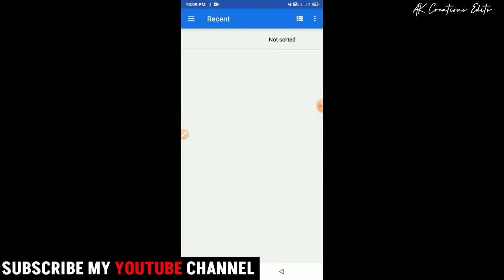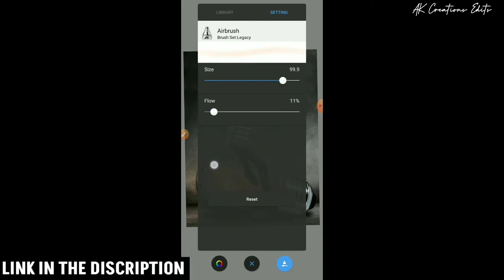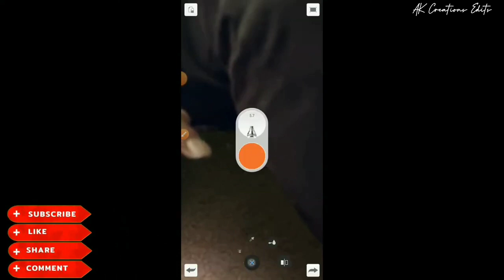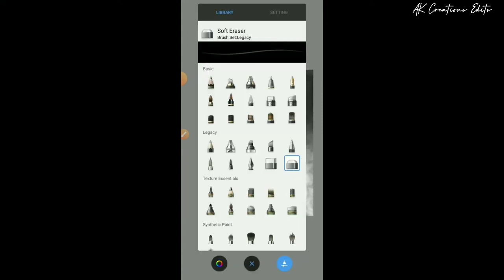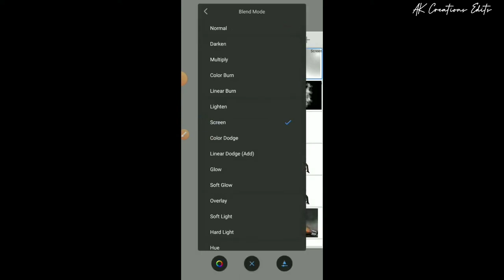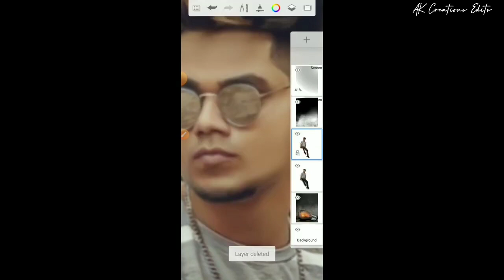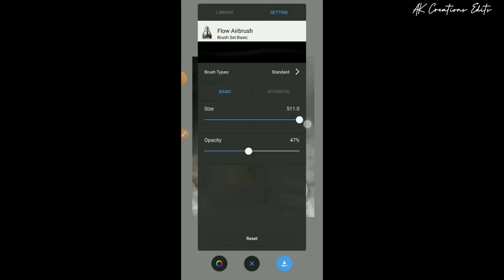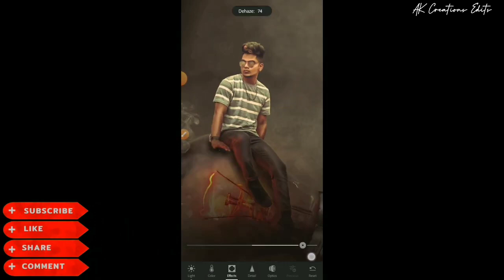Photoshop Jaisa Photo Editing Mobile Me (Easy Steps) || Autodesk Sketchbook Editing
(Note:- Drive Link will be deleted after some times so if you want bg or Pngs any time join our telegram channel)

For Background and pngs join my telegram channel (first download telegram and create a account)

1. photo editing
2. PicsArt photo editing
3. Snapseed photo editing
4. Photo editing apps
5. Lr photo editing
6. Lightroom mobile editing
7. Autodesk photo editing
8. Picsay pro
9. Photoshop photo editing
10. App review and suggestion